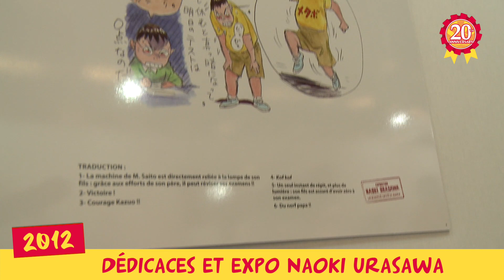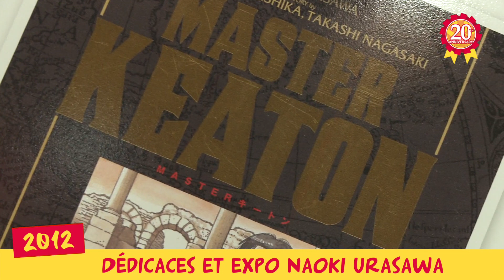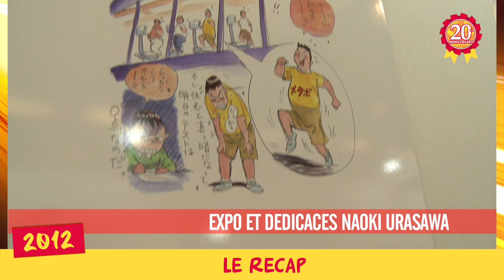La traversée de Japan Expo : 13e impact 2/5 [2012]